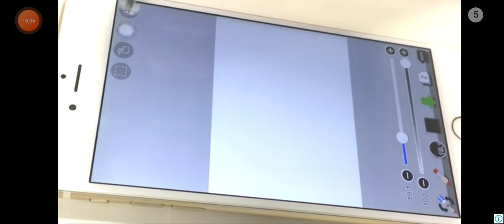expirense of rc22